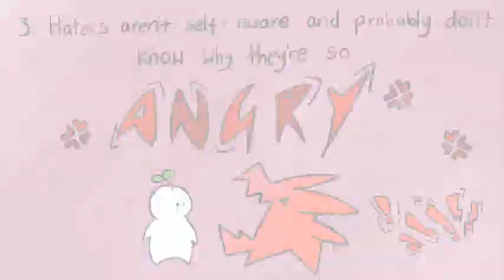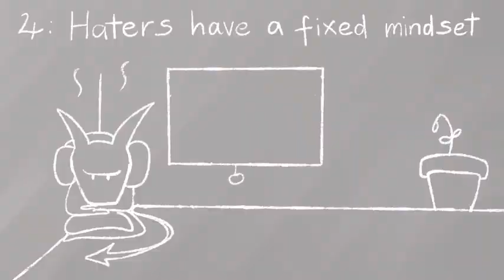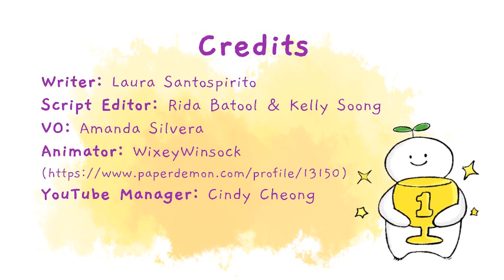7 Things To Know About Your Haters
Cyberbullying or cyberharassment is a form of bullying or harassment using electronic means. With the rise of social media and technologies, cyberbullying has become very common among teenagers. Cyberbullying is very harmful and in fact traumatizing. In fact, Hana Kimura, from the Netflix's series Terrance House, took her own life in part due to the major stress she was getting from online bullies and haters. In this video, Psych2Go want to cover some of the main reasons why haters hate.

Do you know any haters in your life? Are you dealing with haters right now? A hater is someone who’s negative, who’s critical, who judges you harshly for no reason. So, how to deal with haters, you might ask? Hate is almost impossible to avoid. "Haters gonna hate" and there’s always going to be people out there who can’t deal with who we are. But what can we do? Perhaps, understanding why they hate would be a good start. Empathizing can always be the start of a piece of mind. What do you think? Is empathizing being the bigger person?

If you find this video helpful, you can share it with someone who might be experiencing cyberbullies, bullies, or haters to help them empathize.

Credits
Writer: Laura Santospirito
Script editor: Rida Batool & Kelly Soong
VO: Amanda Silvera
Animator: Christina
YouTube Manager: Cindy Cheong

References:

Abrams, Allison. “The Psychology of Hate.” Psychology Today, Sussex Publishers, 9 Mar. 2017,

Michael, Jody. “Council Post: How To Grow Beyond A Fixed Mindset.” Forbes, Forbes Magazine, 6 Dec. 2019,

“What Is Self-Awareness and Why Is It Important? [ 5 Ways to Increase It].” PositivePsychology.com, 18 Mar. 2020,

Do you have a story you want to share with us?